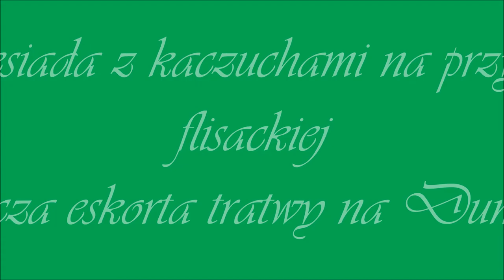Biesiada z kaczuszkami na spływie Dunajcem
Przygotowanie eskorty kaczek do spływu Dunajcem. Po wspólnym posiłku i nabraniu sił można już płynąć.